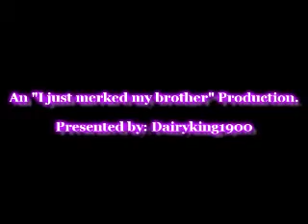Carl got merked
To favorite brother :D